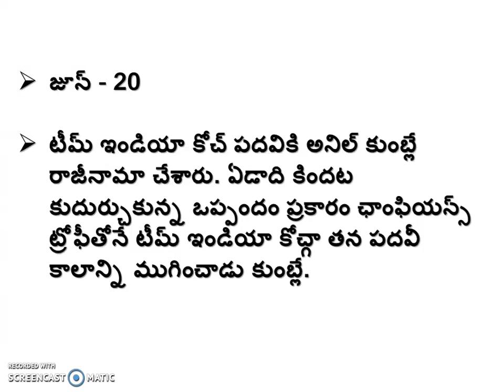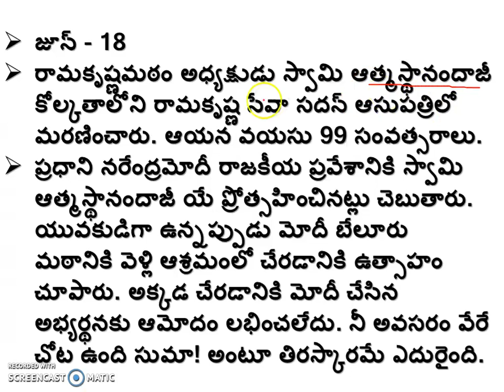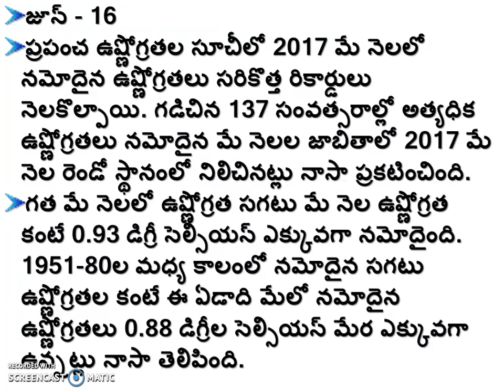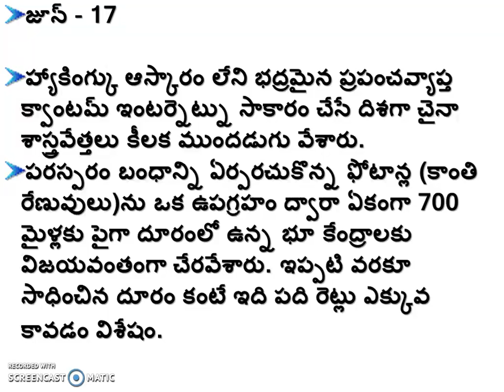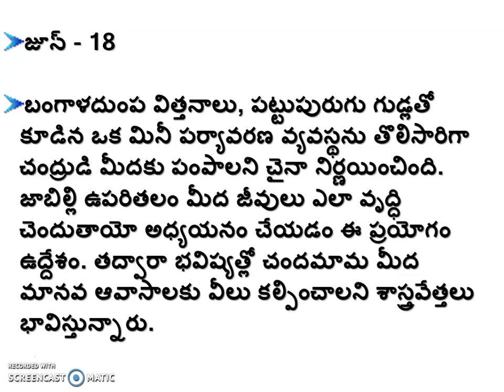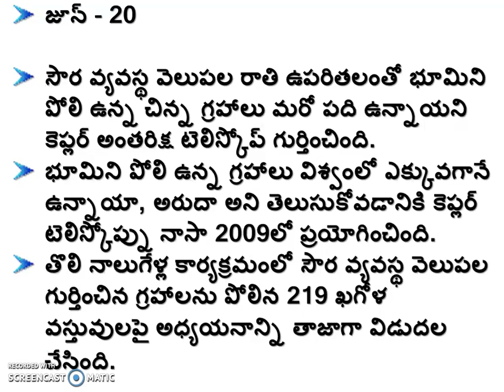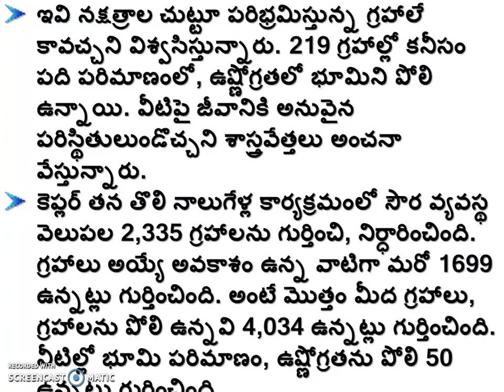science and technology current affairs june2017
current affairs june(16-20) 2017 in telugu